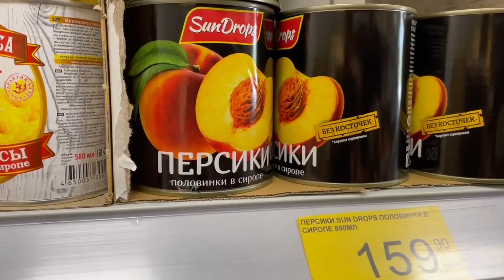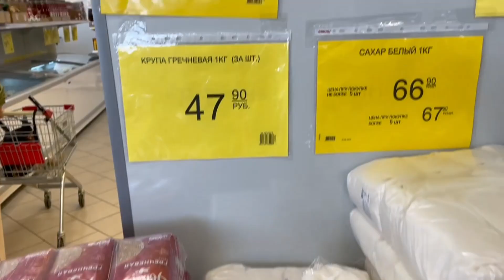Полезно не значит дорого! Качественное питание в массы!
Продолжаем рассказывать на Другой Кухне про правильное питание, качественные продукты и как это отражается на нашей жизни!
Сообщество "Качество в подарок" в интернете:
Мы доверяем рекомендациям профессионалов!

Скидка действительна до 3 сентября, можно оплатить по ссылке и вам автоматически откроется доступ в группу.
Также можно оплатить на карты 👇
(карта на имя Валерия Валерьевна И)
После оплаты чек отправляйте лично Валерии в телеграм @Valeria_Another_Kitchen
Она сможет вас добавить в ручную.